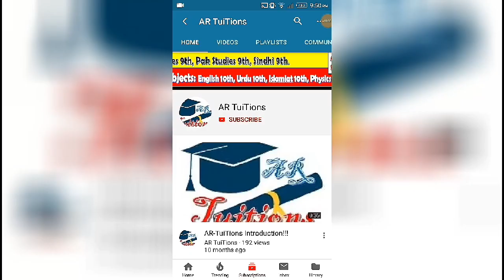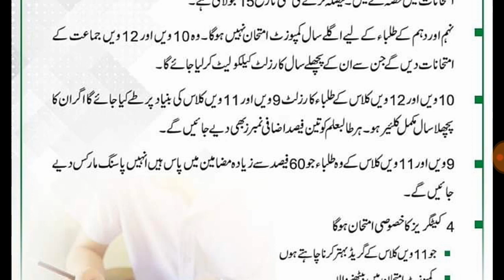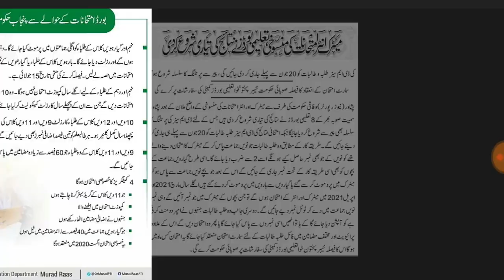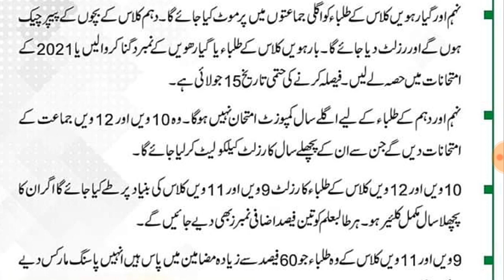Punjab Education MINISTER Notification Promotion Policy in Urdu for 9th,10th,11th,12th Class Exams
Assalam-O-Alaikum Dosto,
schools vacations
colleges vacation
Universities vacation
12th Class Promote
Matric & Intermediate Exams 2020 Date Sheet
9TH CLASS exams Punjab board
10TH CLASS Punjab BOARD exams 2020
11TH CLASS exams Punjab board
11TH CLASS Punjab BOARD exams 2020
Punjab 8th Class Result|PEC 8th Class Exams 2020 Result|8th Class Result Punjab|Punjab PEC 8Th Result
 8TH CLASS exams 2020

Punjab board 8th exams 2020

.Thanks.